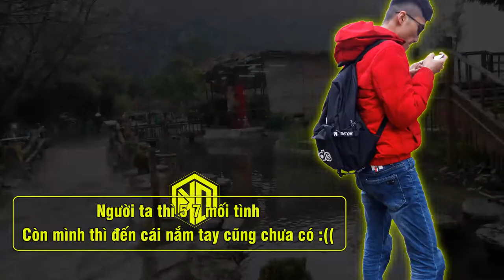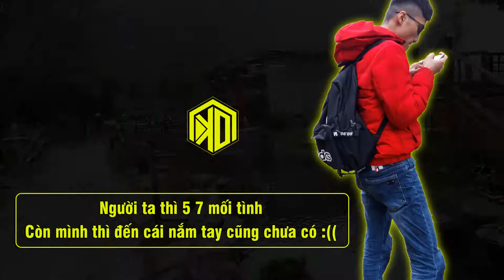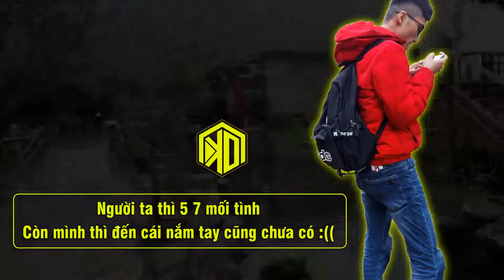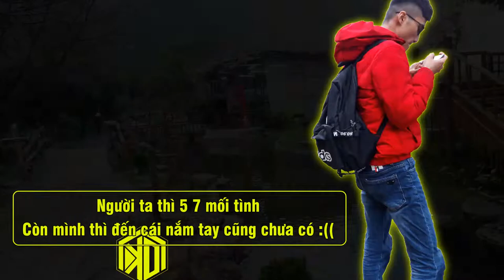Demo Vol.173 - Anh Dắt Em Đi Remix Vinahey 2019 | NSTH